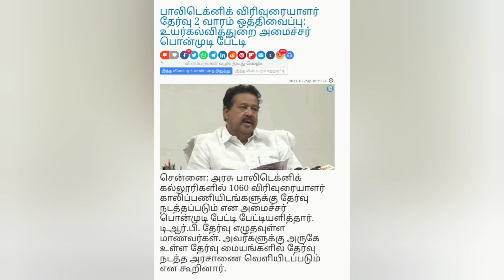TRB Polytechnic Exam postponed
TN TRB Polytechnic Lecturer exam postponed 2 weeks new go has release soon